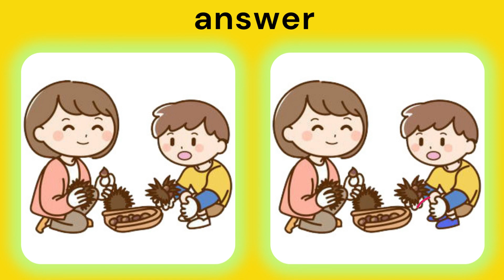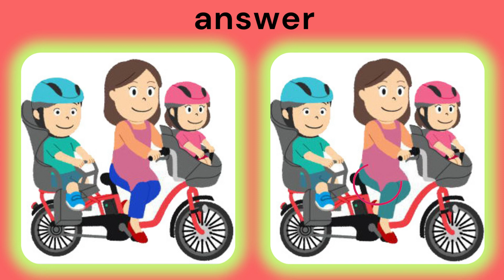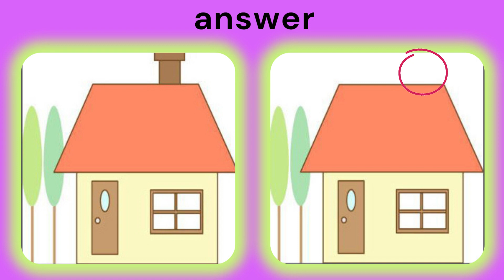find the difference